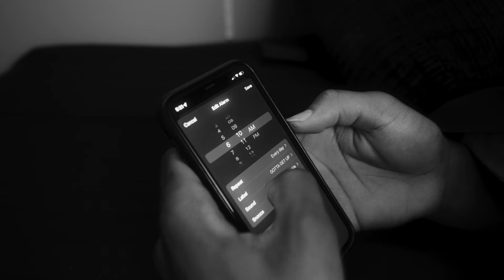Donte Thomas - GOTTA GET UP // RUNNIN (official video)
directed by Donte Thomas & Murray Rennick
guest appearance by Chido Nmereole

@ DonteTheApple
@ M4_productions
@ hofChido4K